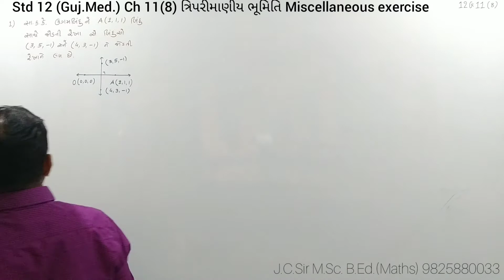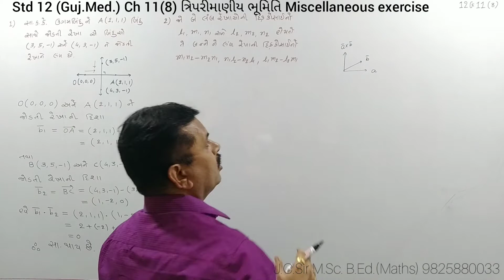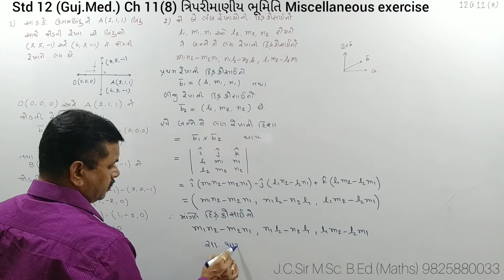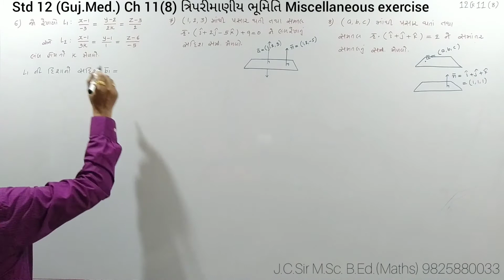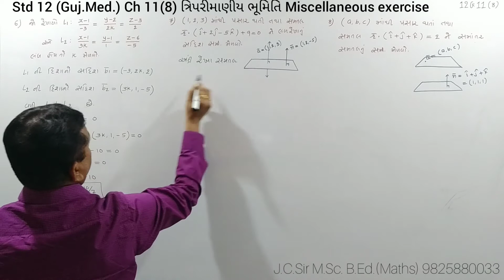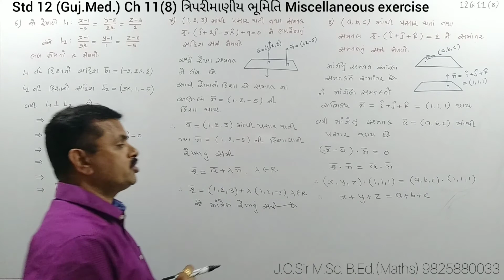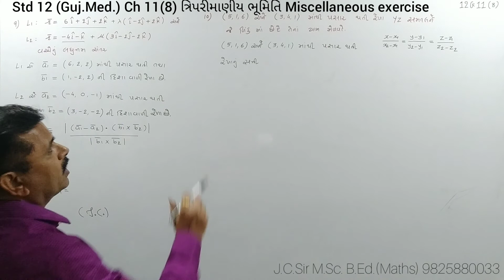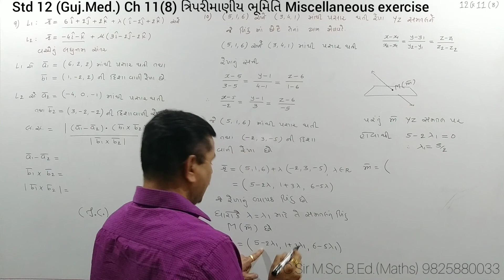Std 12 Ch 11(8) GM